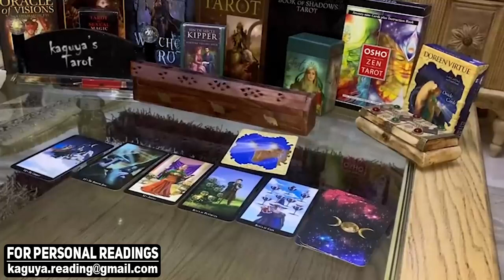SCORPIO Who's this person, January 2022 Tarot Love Reading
Scorpio
Scorpio 2022
Scorpio today
Scorpio January